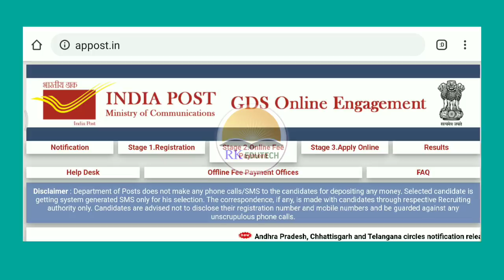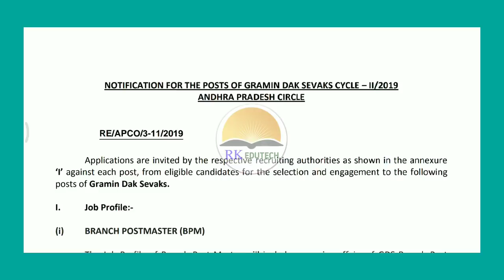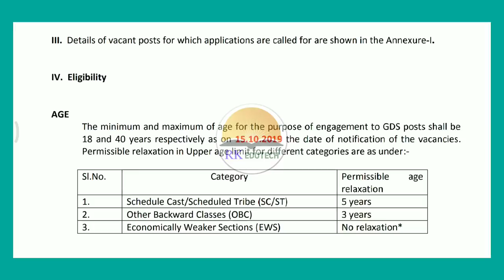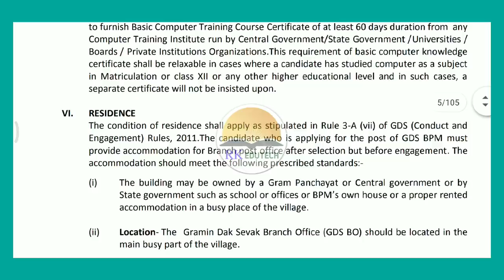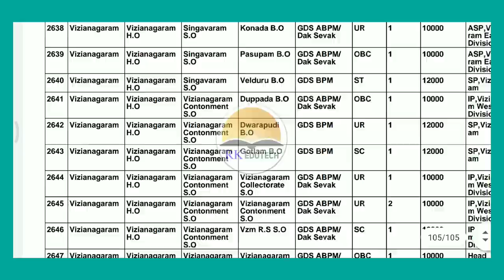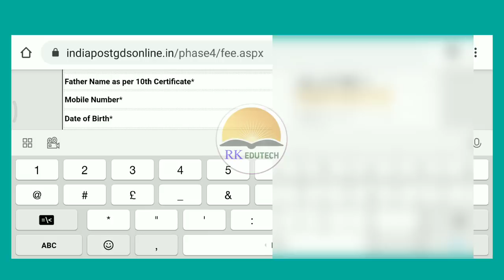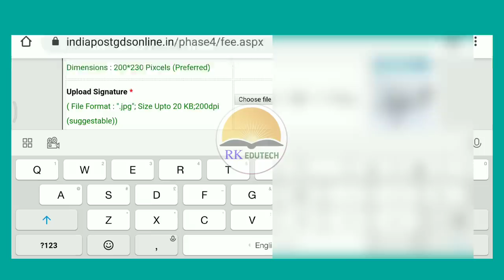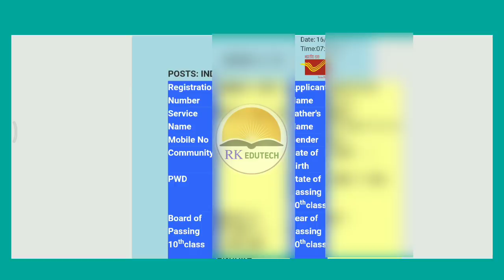AP & TS POSTAL JOBS 2019 , SELECTION PROCESS , VACANCIES , HOW TO APPLY ? , 10TH PASS CENTRAL JOBS